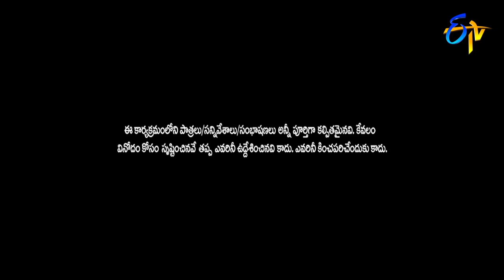Sudigaali Sudheer Performance | Extra Jabardasth | 2nd February 2018 | ETV Telugu